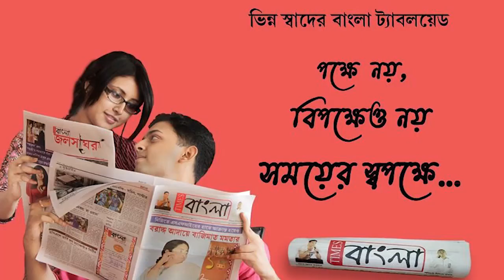জোড়া মৃতদেহ উদ্ধারের ঘটনায় চাঞ্চল্য রানীগঞ্জ এলাকায়